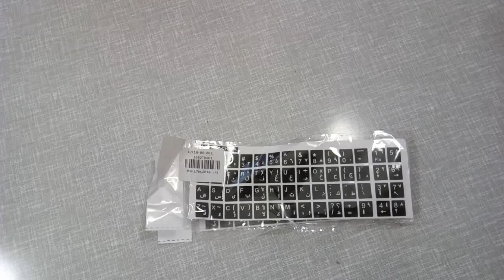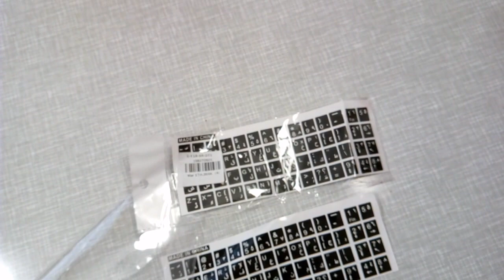Gearbest Arabic English Keyboard Sticker - ARABIC + ENGLISH BLACK